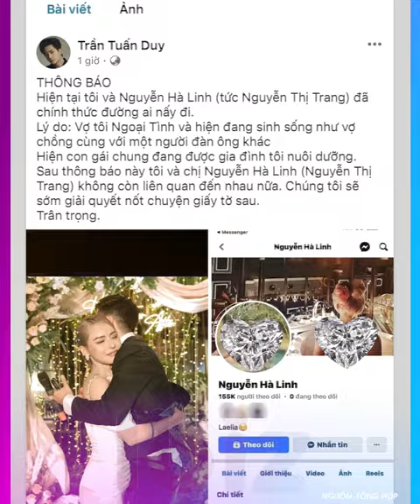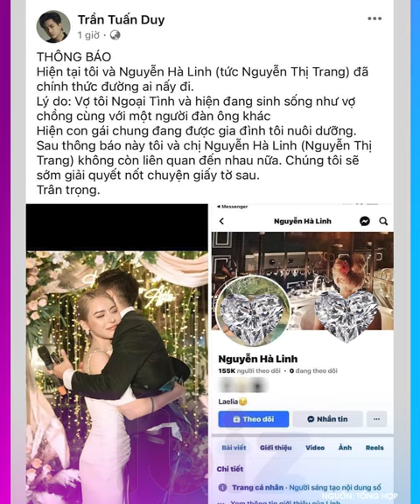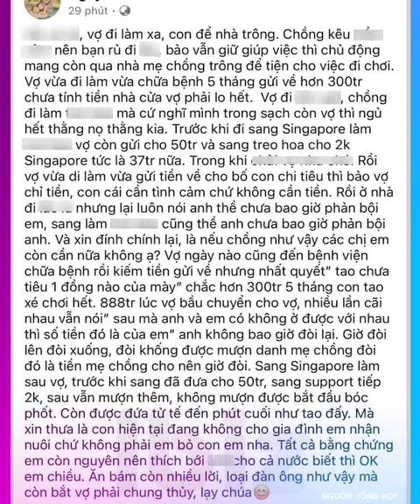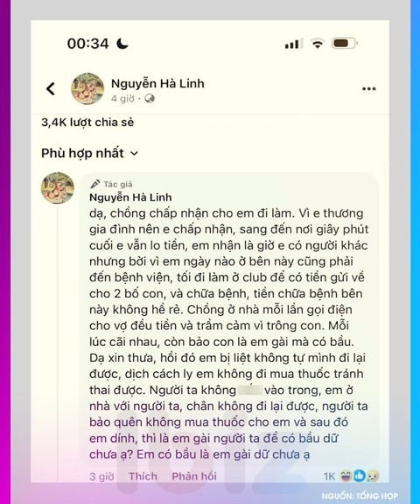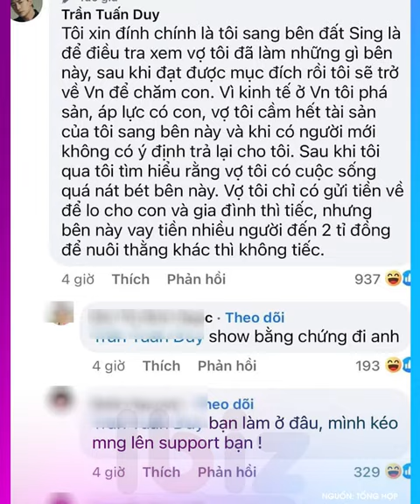Toàn cảnh bóc phốt – bị phốt giữa hot boy Trần Tuấn Duy và Nguyễn Hà Linh | Drama showbiz | Ibiz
Toàn cảnh bóc phốt – bị phốt giữa hot boy Trần Tuấn Duy và Nguyễn Hà Linh | Drama showbiz

Chàng là hot boy – từng đình đám một thời khi tham gia Người ấy là ai, vợ là hot girl sở hữu body cực cháy, cả 2 va phải nhau, rồi yêu nhau, rồi cưới nhau. Và rồi họ đã chia tay.
Không nhẹ nhàng, êm đẹp, cuộc tình này kết thúc bằng màn bóc phốt vợ cũ đến từ vị trí Trần Tuấn Duy, sau đó là màn phản dame cực gắt đến từ Nguyễn Hà Linh. Vậy ai mới là người thực sự có lỗi?